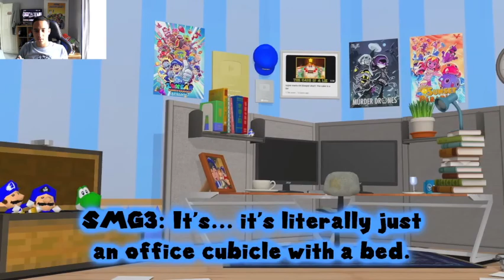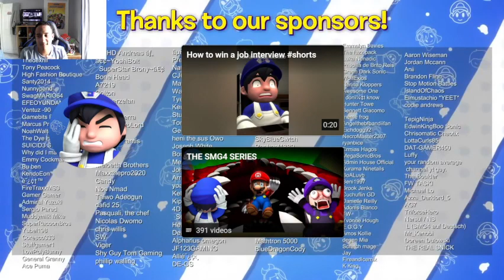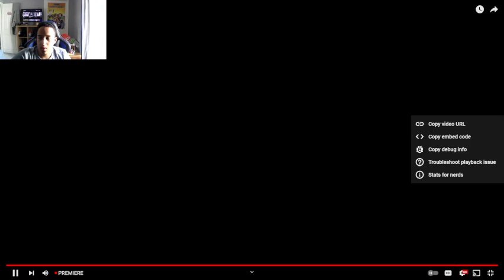IT LOOKS AMAZING Smg4: The New Castle [Reaction]